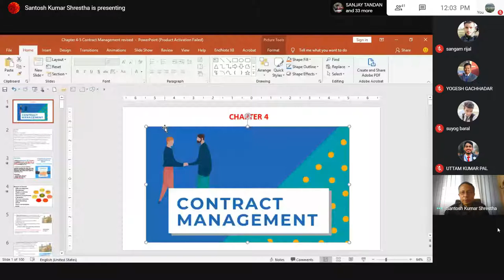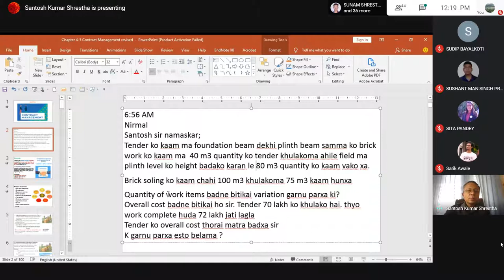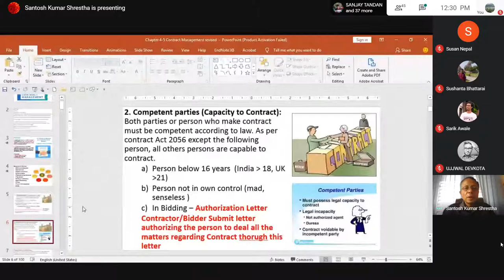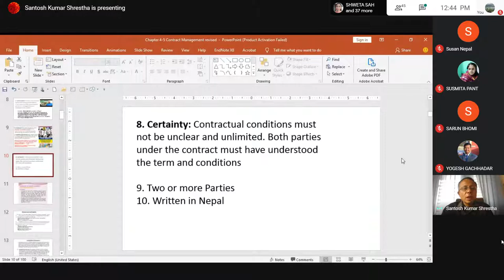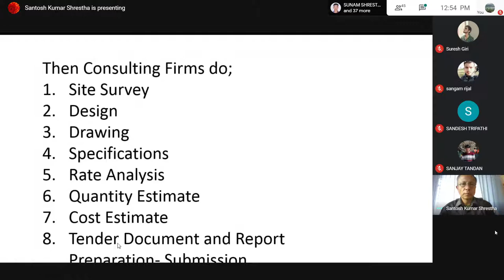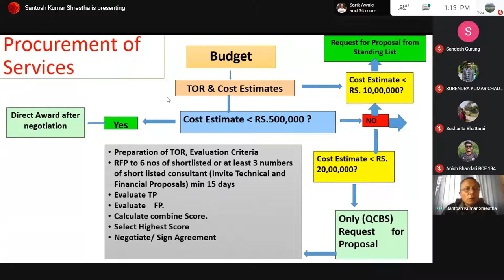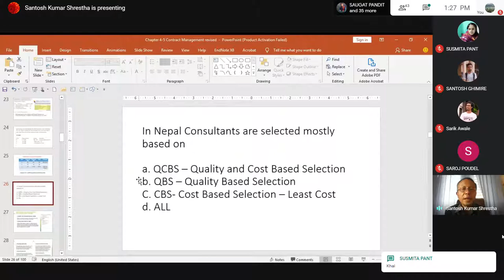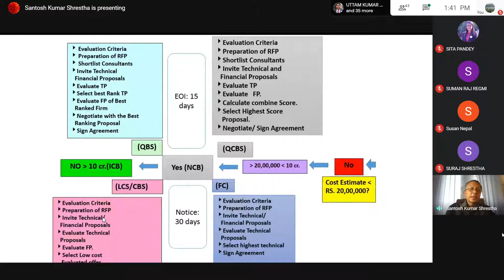Engineering Professional Practice/ OL7/ Contract Management/ Er Shrestha, S.K.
The Seventh class of Engineering Professional Practice by Er. Santosh Kumar Shrestha, to 4th year Civil Engineering Students of Pulchowk Campus (GH section).
The video is aimed at students who couldn't attend their class for some reason and/or to revisit the lecture for revision.